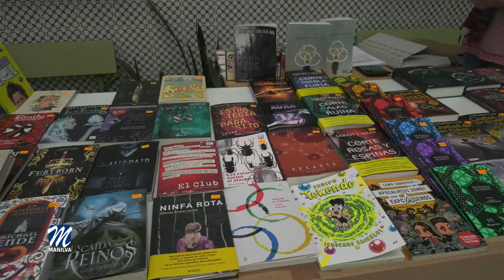Hoy se celebra el día del libro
El Día Internacional del Libro es una conmemoración celebrada cada 23 de abril a nivel mundial con el objetivo de fomentar la lectura, la industria editorial y la protección de la propiedad intelectual por medio del derecho de autor. Desde 1988, es una celebración internacional promovida por la UNESCO. El 15 de junio de 1989 se inició en varios países, y en 2010 la celebración ya había alcanzado más de cien.

Se trata de un día simbólico para la literatura mundial, ya que ese día, en1616, fallecieron: Cervantes, Shakespeare y Garcilaso de la Vega. La fecha también coincide con el nacimiento o la muerte de otros autores prominentes, como Maurice Druon, Haldor K.Laxness, Vladimir Nabokov, Josep Pla, Manuel Mejía Vallejo y William Wordsworth. El Día Internacional del Libro se creó en honor a estos autores fallecidos.
Precisamente en tan señalada fecha, la delegación de cultura del Ayuntamiento de Manilva, que dirige la edil Alba Jiménez, debido a que la situación sanitaria actual no permite las actividades que se realizan de manera habitual con motivo del día del libro,  hoy viernes 23 de abril, celebra una serie de iniciativas culturales, relacionadas con este ámbito.

De esta manera, la Escuela Municipal de Teatro, ha preparado una pequeña obra, bajo el nombre de "Los cuentos de Daniela", que ha sido dirigida por Inés Gandiaga, puesta en escena por los alumnos de esta escuela, y grabada y editada por los profesionales de RTV Manilva. Esta obra ha sido enviada junto a un cuadernillo de actividades a los tres colegios de la localidad para conmemorar el día del libro.

Dentro de este espacio contaremos con la delegada de cultura, Alba Jiménez, con el escritor residente en nuestra localidad, Juan Emilio Ríos y con la propia Inés Gandiaga, directora de la obra.

Por otra parte, la edil de cultura ha querido que se promueva más que nunca la lectura, de ahí que todos los vecinos de la localidad puedan pasar hoy por las bibliotecas del municipio, y sean socios o no, sacar un libro, que habrán de devolver en el plazo de un mes.